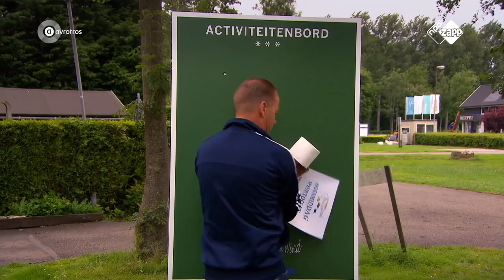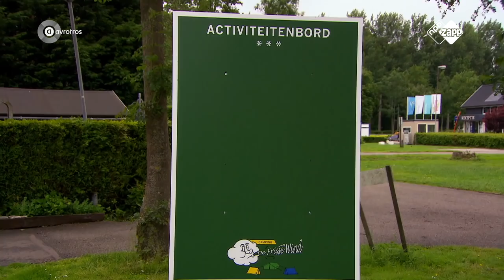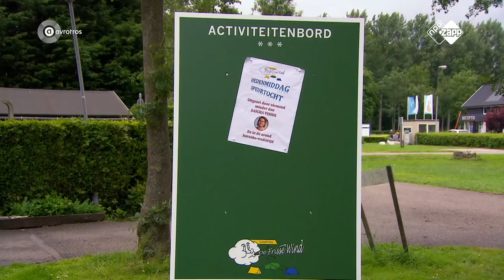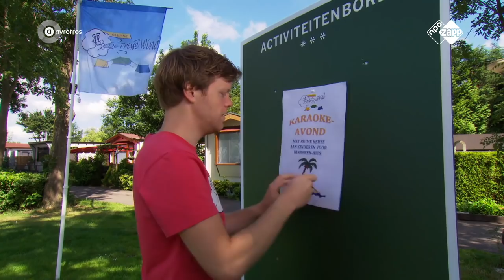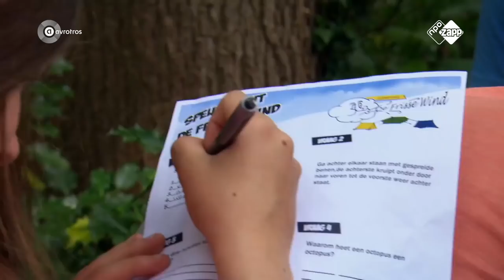SPEURTOCHT GAAT MIS! #2 | Bij Ron op de camping | NPO Zapp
Ron en zijn familie verdwalen tijdens een speurtocht van Sascha Visser. Wie hing de bordjes verkeerd?

In de jeugdserie Bij Ron op de Camping! vieren Ron Boszhard en zijn familie vakantie op camping 'De Frisse Wind'. Een zorgeloze zomer wordt het echter niet voor Ron, zijn vrouw Pien, de kinderen Barry en Puck en opa Boszhard. In elke aflevering gaat er wel iets mis. De familie wordt vergezeld door een bonte stoet verrassende gasten. Onder anderen Roy Donders, Wolter Kroes, Sacha Visser, Lennart Timmerman, Vajen van den Bosch, Lex Uiting en goochelaars Rob en Emiel komen langs op de camping.